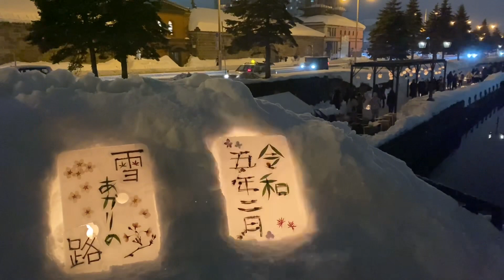Otaru Snow Light Path Festival 2023, Hokkaido 北海道 2023 小樽雪あかりの路